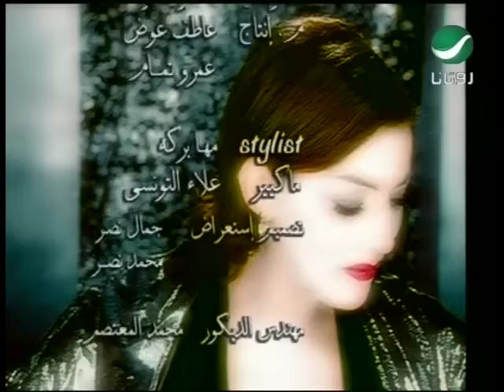Laila Ghofran Arfak ليلى غفران - عرفاك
من اروع اغانى الفنانه المغربية ليلى غفران